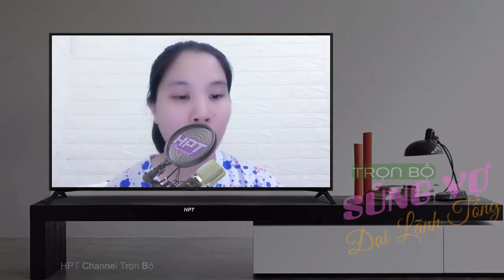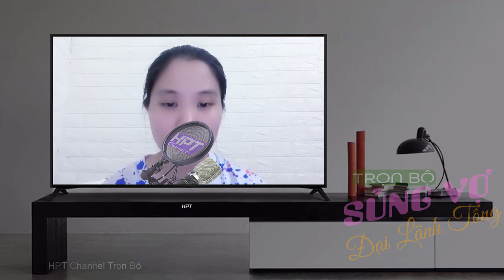[Hoàn bộ] Đại Lãnh Tổng Sủng Vợ | Truyện ngôn tình mới hay nhất năm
Cô trong lần làm nhiệm vụ cuối cùng trước khi giải nghệ cô đã được anh cứu giúp. Cứ ngỡ sẽ ko gặp lại nhau nữa nhưng định mệnh đã an bài, sau lần gặp đầu tiên đó anh ko thể nào quên được cô, liền muốn biến cô thành của riêng mình. Truyện sẽ hấp dẫn thế nào mời các bạn cùng Thảo RT đón xem ngay sau đây nhé.